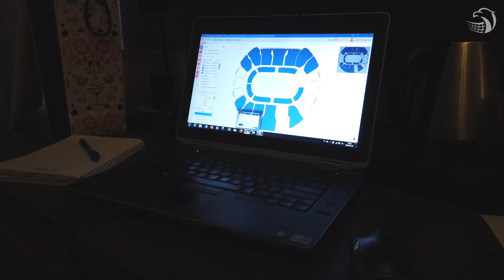Siódmy zawodnik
Komplet widzów w Atlas Arenie podczas meczu żeńskiej reprezentacji? Wydawało się to niemożliwe. Na szczęście po raz kolejny udowodniliście, że jesteście najlepsi na świecie. Dziewczyny Was potrzebują. Gramy razem o wyjazd do Ankary.